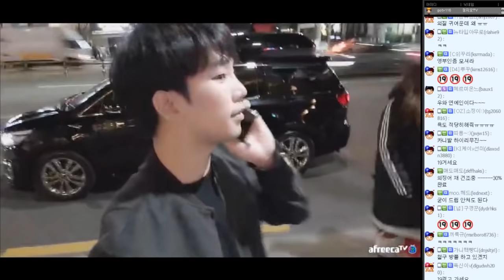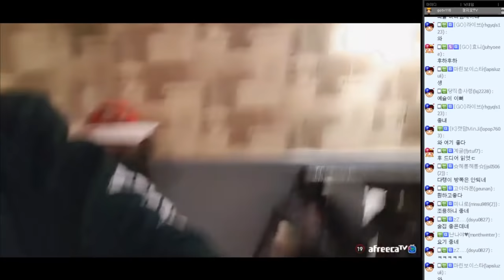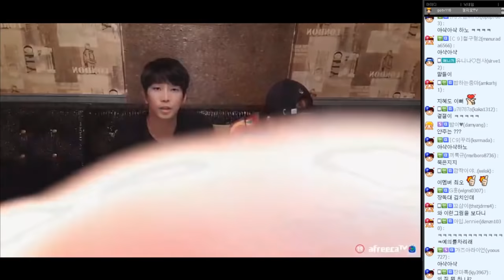[케이TV][합동방송#2]외질혜가 지오형님한테 침을 뱉었다?? 앜 외드라ㅋㅋ(feat.지오,최예슬,외질혜)[18.03.15]